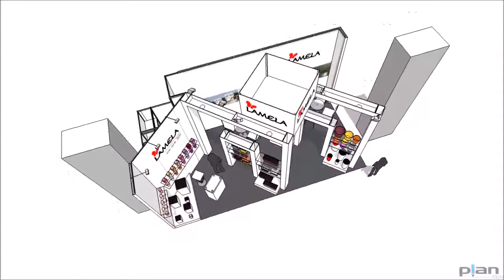Lamela Ambiente 2016 wersja 2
Projekt stoiska Lamela na targi Ambiente we Frankfurcie.